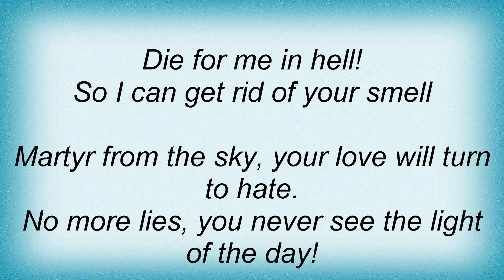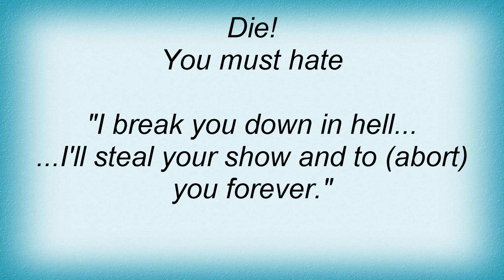Hypocrisy - Left To Rot Lyrics